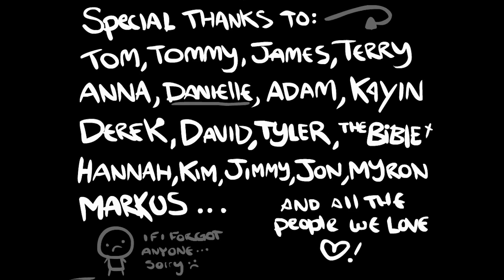The Binding of Isaac: Wrath of the Lamb - Part 9 - 7 Years Bad Luck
This indie game is the creation of Edmund McMillen (half of Team Meat) and Florian Himsl. I got Golden God on the original Binding of Isaac, so I'm looking forward to completing the Wrath of the Lamb DLC!  If you're a fan of independent games or looking to find out more about The Binding of Isaac, then subscribe and tune in daily to ZackScottGames for new episodes of The Binding of Isaac: Wrath of the Lamb!